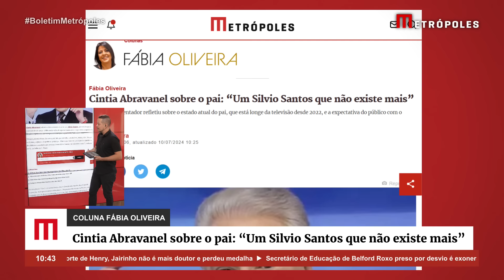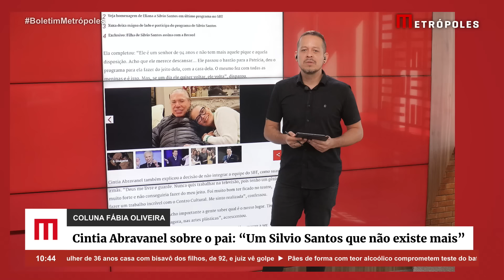Cintia Abravanel sobre o pai: “Um Silvio Santos que não existe mais”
Cintia Abravanel refletiu sobre o estado atual do pai, Silvio Santos, que está longe da televisão desde 2022. A filha mais velha do comunicador abriu o jogo em relação à expectativa do público pela volta de um apresentador que, segundo ela, “não existe mais”.